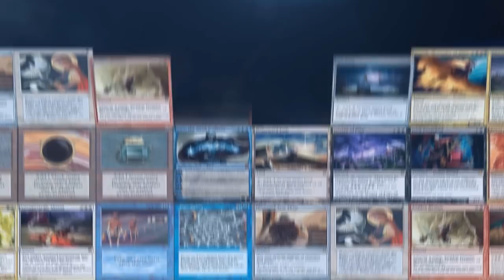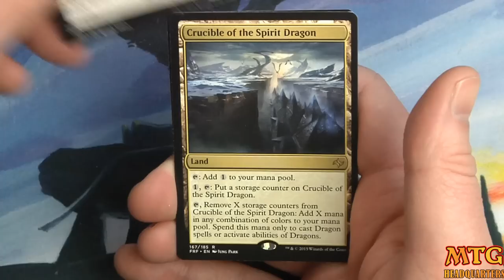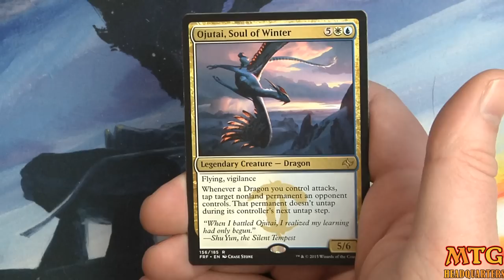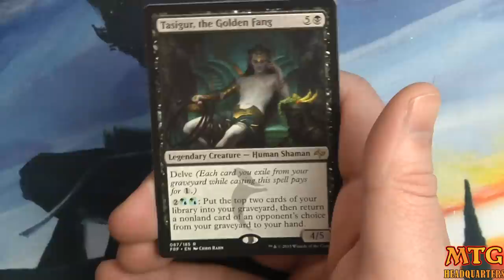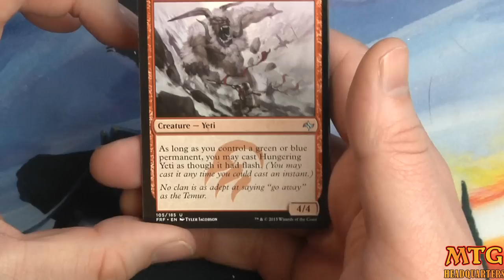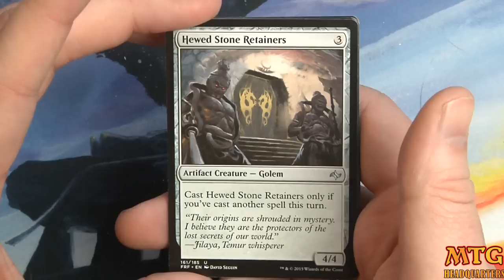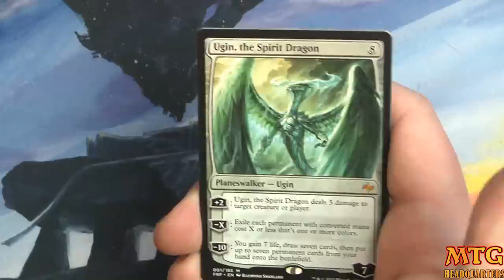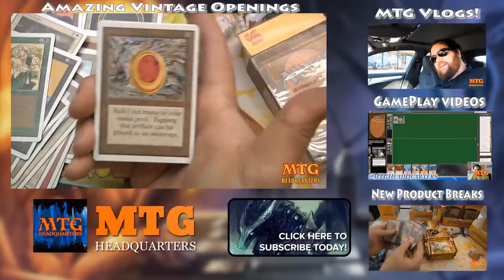NOICE Fate Reforged Booster Box Opening!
✔️2nd Channel Thanks So Much Troll n Toad My Other Channels